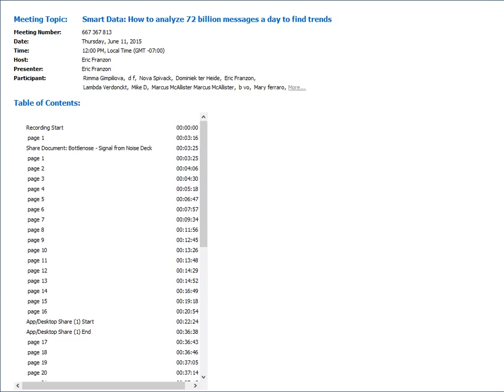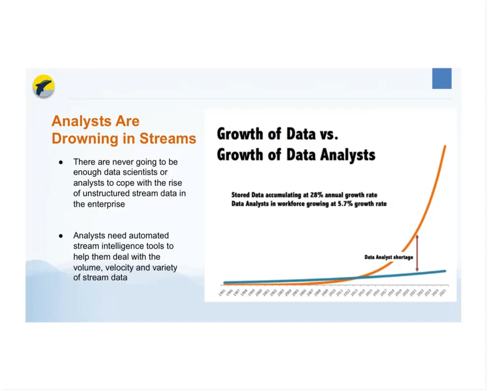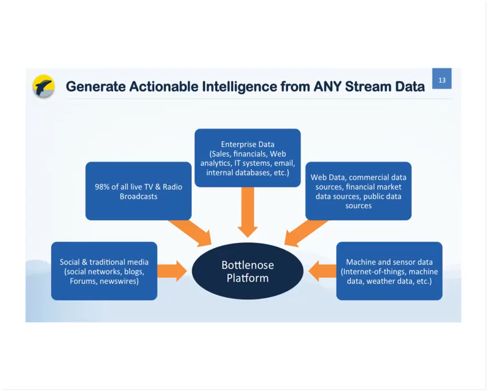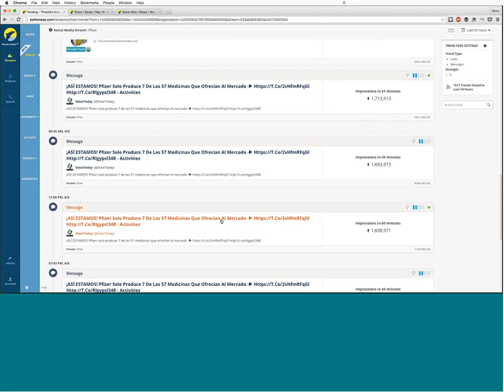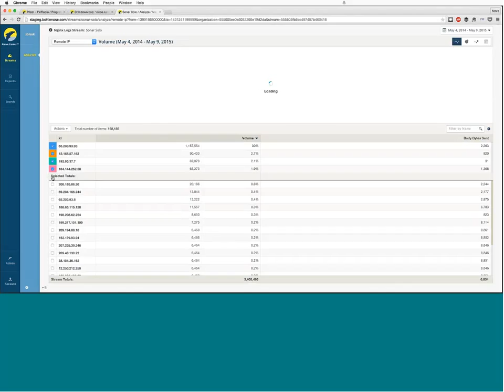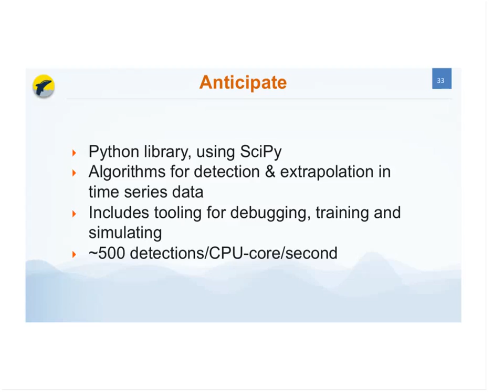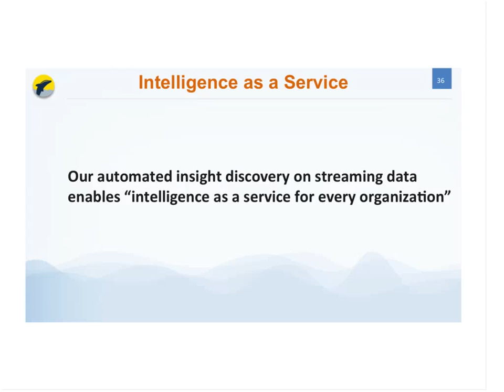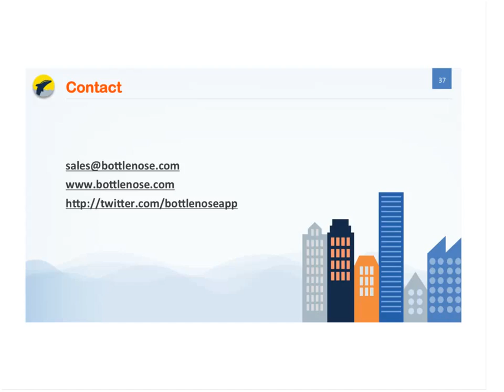Smart Data How to analyze 72 billion messages a day to find trends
There is an overload of stream data that has led to interest in Big Data, while mostly resulting in a signal-to-noise problem. There is not enough attention in the world, nor enough analyst time to keep up with this deluge of data. Most Big Data tools available today are not up to the task. A radical new form of information retrieval is called for. In this webinar, we will show how we envision the future of automated insight discovery. We will show a very fast interactive analytics engine that allows for slicing and dicing data in many ways. We then go a step further to systematically walk through all these analytics - brute force style - to generate what we call "trends."